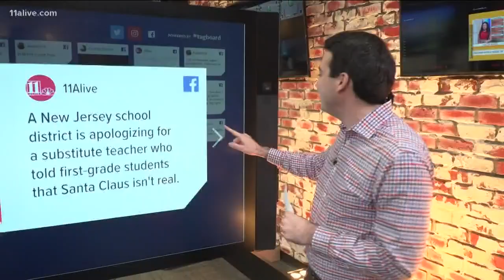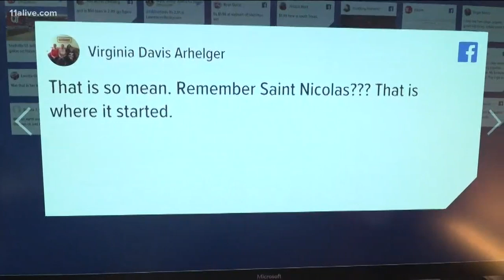Teacher tells first graders that Santa Claus isn't real...Morning Rush proves she's lying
Morning Rush discusses the teacher who told students that Santa isn't real.